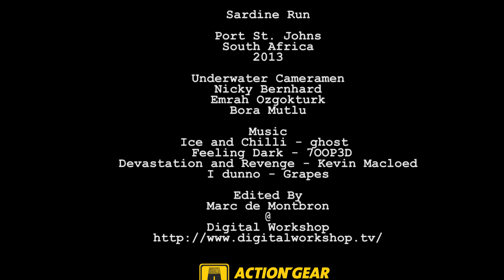Sardine Run Port St Johns South Africa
The sardine run of southern Africa occurs from May through July when billions of sardines  or more specifically the Southern African pilchard  spawn in the cool waters of the Agulhas Bank and move northward along the east coast of South Africa. Their sheer numbers create a feeding frenzy along the coastline. The run, containing millions of individual sardines, occurs when a current of cold water heads north from the Agulhas Bank up to Mozambique where it then leaves the coastline and goes further east into the Indian Ocean.